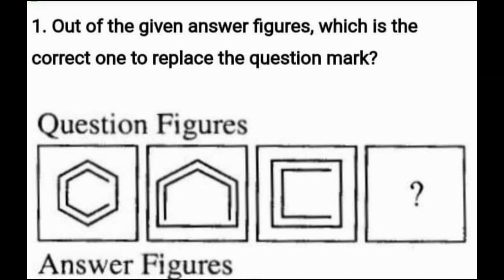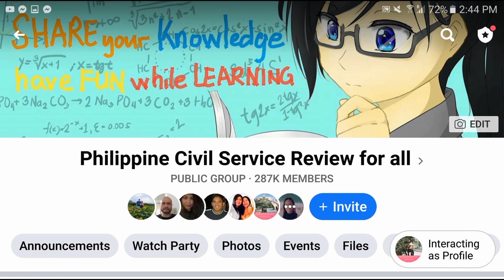Abstract Reasoning: which is the correct one to replace the question mark? [Logic]